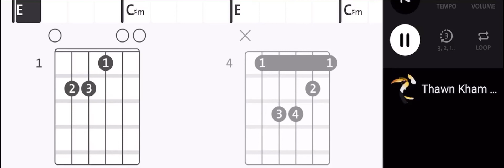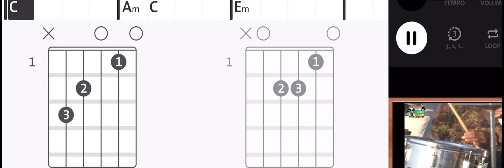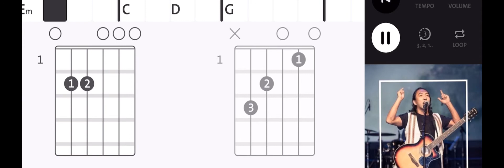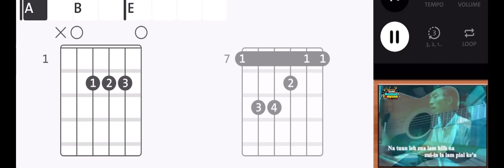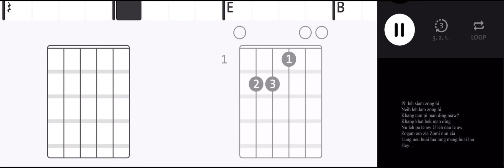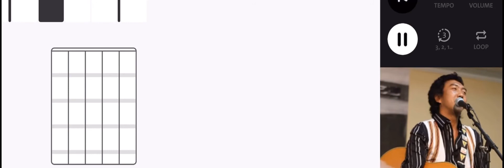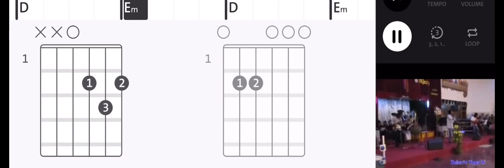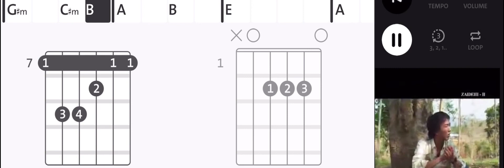Thawn Kham Songs